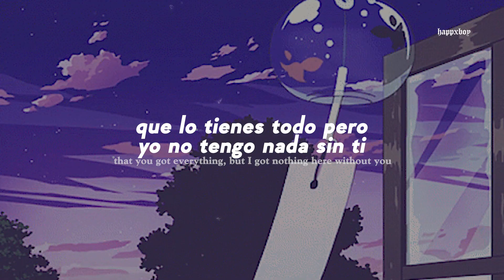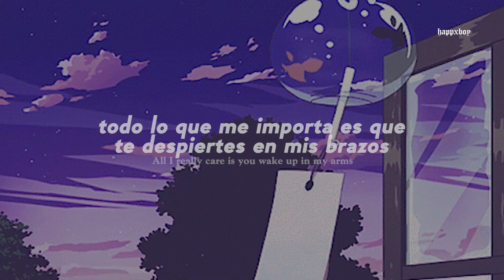Ariana Grande Ft. Jungkook (BTS) - One Last Time (Cover IA) // Sub. Español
⚠️AVISO: Este audio fue creado con propósitos de entretenimiento, no es real. Las voces originales del artista fueron modificadas por inteligencia artificial para representar otro artista y así crear una nueva canción. No hay intenciones de infringir normas de copyright o desmeritar otros trabajos.

Gracias a @taestyedit por crear el cover y a @Moonkissed por el modelo de voz.

➤ Canción: Ariana Grande Ft. Jungkook (BTS) - One Last Time (Cover IA)

╰► If you are interested in uploading a song made by you to this channel, talk to me on gmail (it has a price)

.　 ˚　　　　　　　.💫　　　★　　　　• ﾟ　　　　　.　　　　　　　　　　　　　　　. 　　 　 🌎 ‍ ‍ ‍ ‍ ‍ ‍ ‍ ‍ ‍ ‍ ,　 　　　•°　　*　　　　　　　* .

.　　　　　　　　🛰️　　　　　.　　　ﾟ　 　　　.　　　　　　　　　　　　　.

➤ Lyrics:

[Verse 1]
I was a liar, I gave in to the fire
I know I should've fought it, at least I'm being honest
Feel like a failure, 'cause I know that I failed you
I should've done you better, 'cause you don't want a liar

[Verse 2]
I don't deserve it, I know I don't deserve it
But stay with me a minute, I swear I'll make it worth it
Can't you forgive me? At least just temporarily
I know that this is my fault, I should have been more careful

Maroon
Taylor Swift
Vigilante Shit
Taylor Swift
BREAK MY SOUL
Beyoncé

[Bridge]
Yeah, I know I should've fought it
I swear I'll make it worth it, yeah

★　　　　• ﾟ　　　　　.　　　　　　　　　　　　　　　. 　　 　 🌎 ‍ ‍ ‍ ‍ ‍ ‍ ‍ ‍ ‍ ‍ ,　 　　　•°　　*　　　　　　　* .

.　　　　　　　　🛰️　　　　　.　　　ﾟ　 　　　.